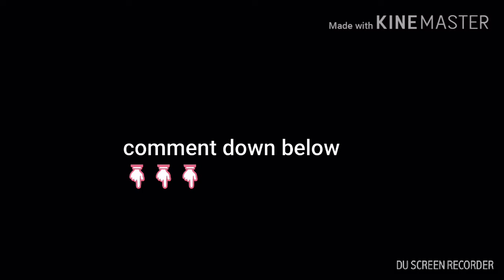6 types of players in Nova legacy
Keep playing